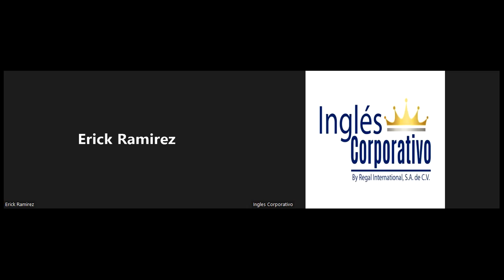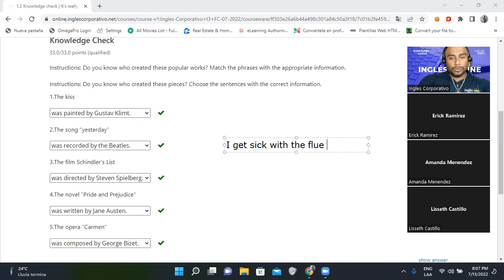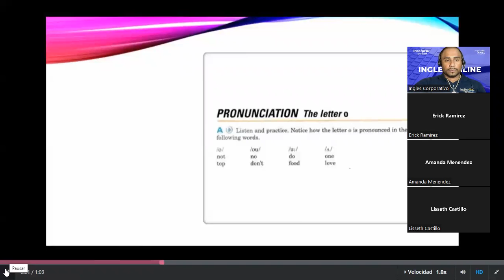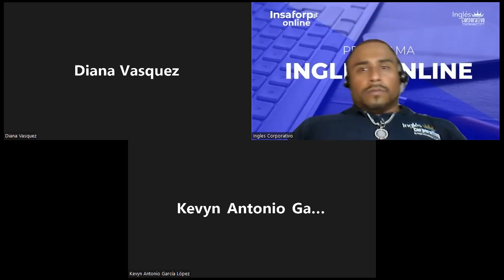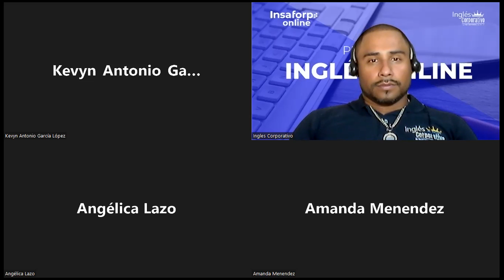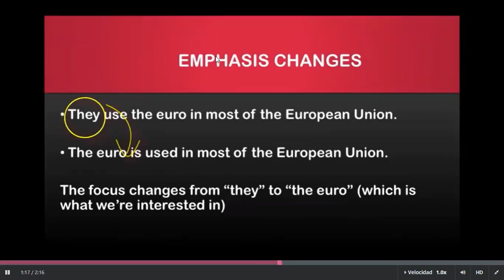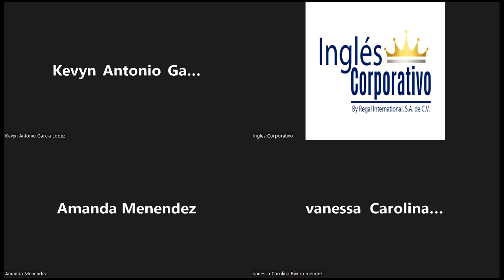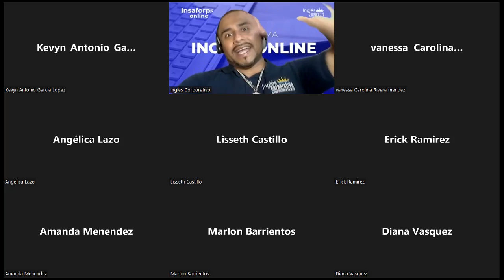Inglés Corporativo-14/07/22-Passive without by